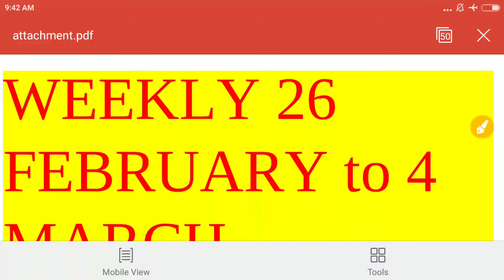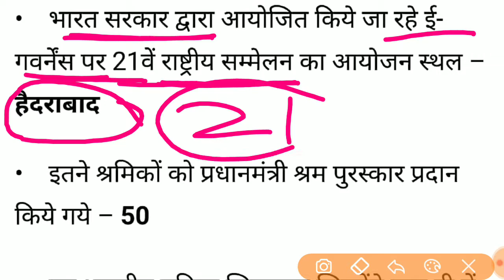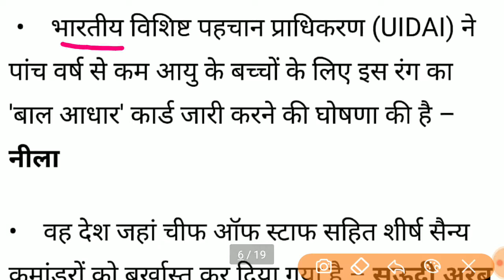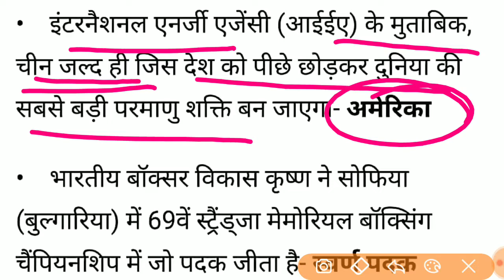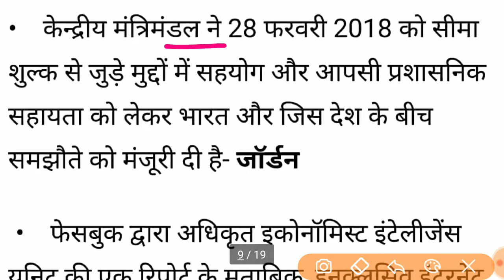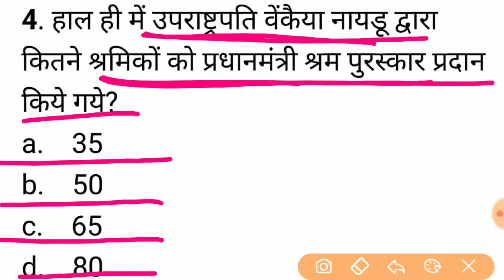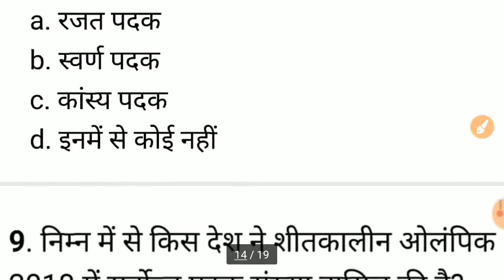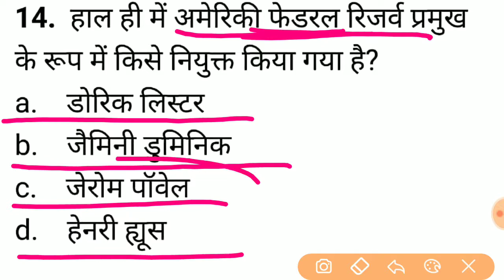WEEKLY CURRENT AFFAIRS 26 FEBRUARY to 4 MARCH